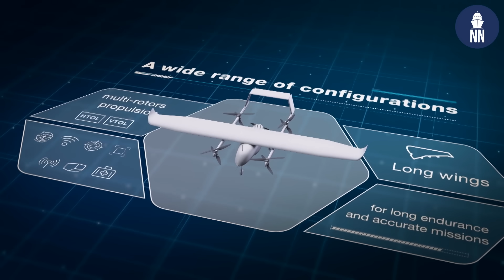Airbus drones for naval missions at Paris Air Show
Discover the various fixed-wing drones (UAV) showcased by Airbus during the 2025 Paris Air Show, and how they can each fulfill naval missions.

00:30 - CAPA-X Fixed-wing VTOL UAV (Survey Copter)
02:15 - ALIACA VTOL UAV (Survey Copter)
04:13 - SIRTAP tactical UAV
07:28 - EURODRONE twin-turboprop MALE UAV